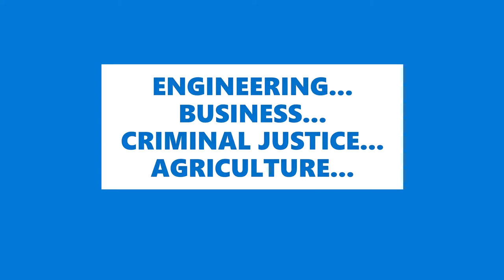Everyone can play at UW-Platteville! No matter your major!